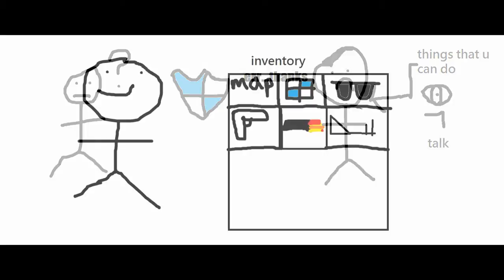Saw - the interactive game - help the stickman - IZAAK saw game - Choice #3.34 and Thing #7